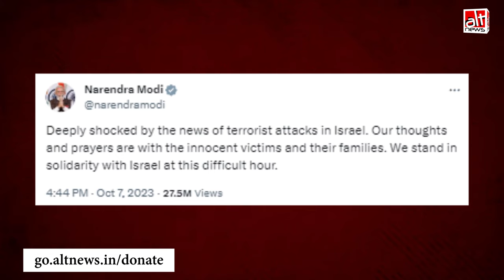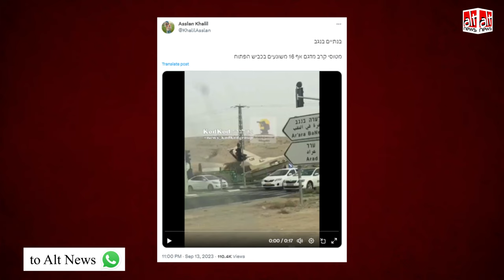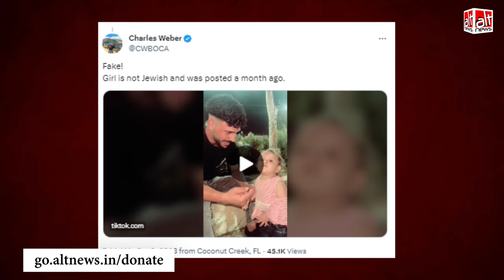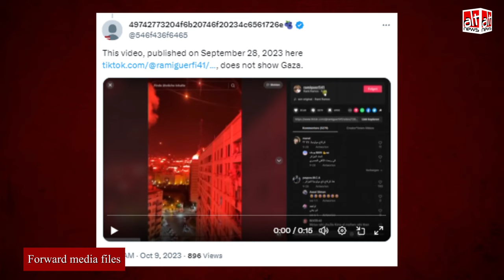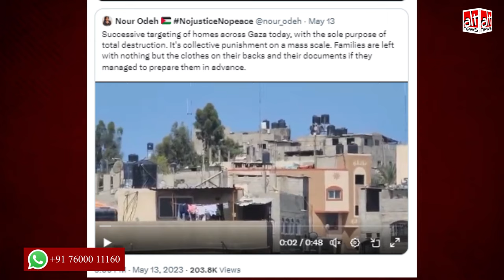Israel-Hamas War: सोशल मीडिया पर वायरल हुए कुछ पुराने वीडियोज़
Several old, unrelated videos are in circulation on social media as footage related to the ongoing Israel-Palestine war. In this video report, Alt News debunks five such false claims